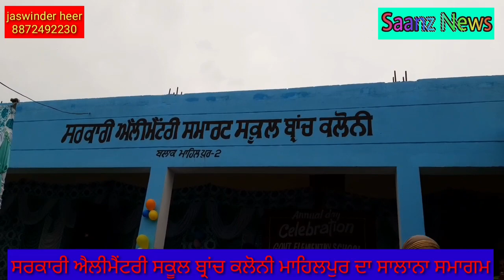Annual function of govt. Elementary school branch colony mahilpur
Saanz news
"Saanz news"
Thanks